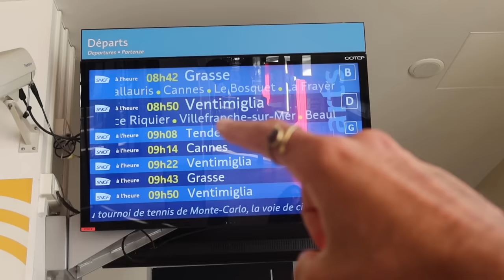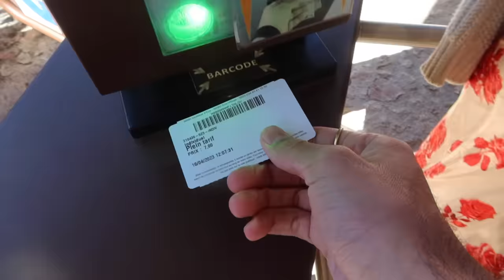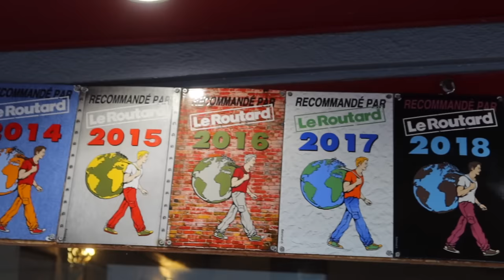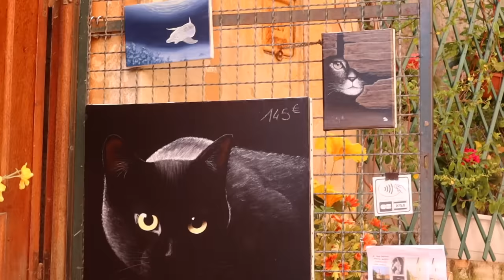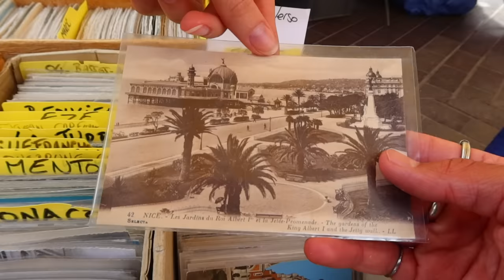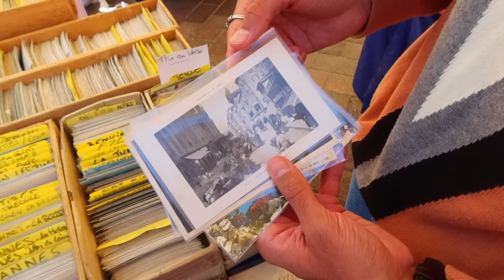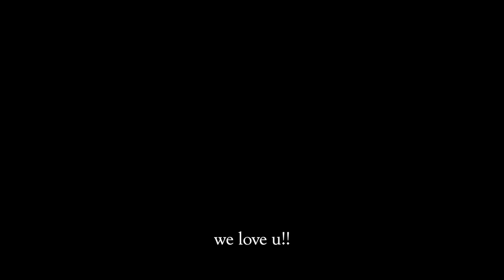SOUTH OF FRANCE VLOG (Nice, Èze, Menton & Villefranche-sur-Mer)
In this 2023 Travel Vlog, we bring you with us to the South of France!! We have a beach day in Villefranche-sur-Mer, explore the medieval village of Èze, spend a beautiful evening in Menton & wander around old Nice, France. This is hands down one of the most beautiful, and special trips we've taken so far.. and we are SO excited to share it all with you!!

🔗Top Tours & Activities in the South of France:
Old Town Nice & Castle Hill Guided Cultural Walking Tour

Monaco, Monte Carlo & Eze Half-Day Trip (from Nice or Cannes)

Villa & Jardins Ephrussi de Rothschild (Book Entry Tickets Here)

Chapters:
0:00 Intro
1:10 A Beautiful Beach Day at Plage des Marinières
3:25 Visiting the Iconic Villa Ephrussi De Rothschild
4:56 Wandering Around the Old Town of Villefranche-sur-Mer
6:54 Day Two in Èze France
9:14 Taking a Tour of the Best Parfumeur in France (Fragonard)
10:48 Visiting the Breathtaking Jardin Exotique..
12:15 An Afternoon in Menton.. (Incredible)
16:16 Day Three in Nice France
17:08 A Morning at Marché à la Brocante Saleya (The Coolest Antique Market EVER!!)
19:02 Exploring the Old Town of Nice France (Beautiful!!)
20:48 Catching the Most Incredible View of Nice From Castle Hill..
22:56 Walking Along the Gorgeous Promenade des Anglais